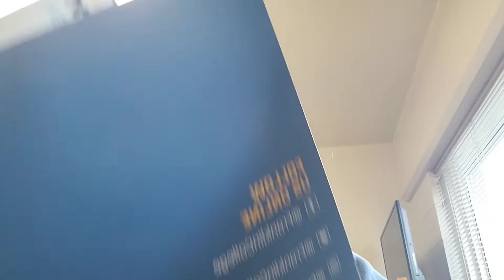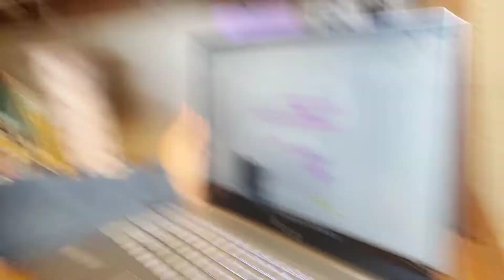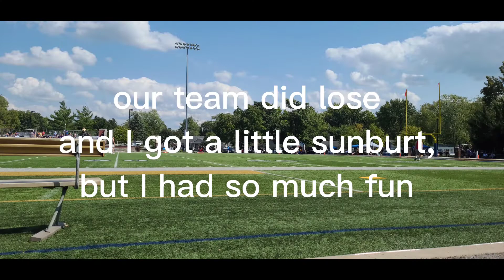GRWM First College GameDay !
such a fun day : )

Everyone is welcome on my channel❤

Check Community tab for updates !